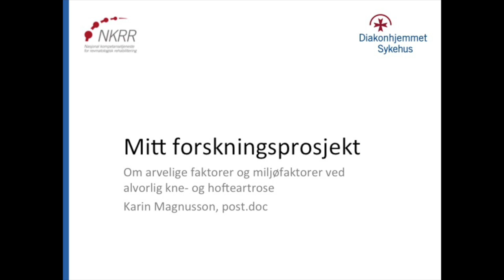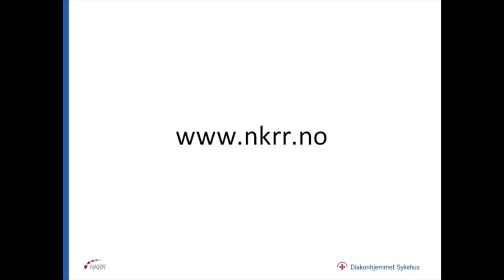Mitt forskningsprosjekt: Hofte- og kneartrose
Karin Magnusson er post doc ved Nasjonal kompetansetjeneste for revmatologisk avdeling. I denne filmen forteller hun om sitt post doc prosjekt, som handler om årsaker til hofte- og kneartrose.